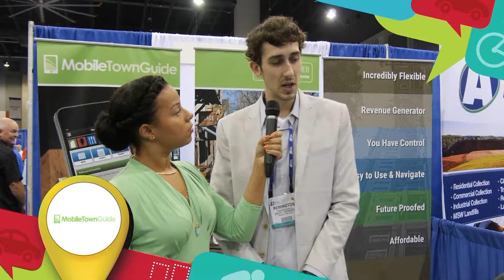Live In The Hall | Day One of the 2016 GMA Annual Convention